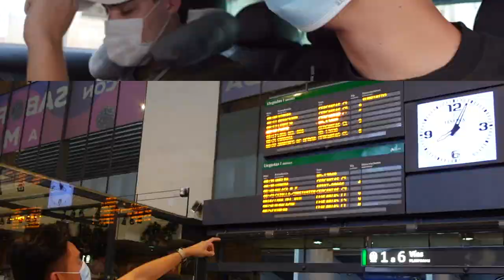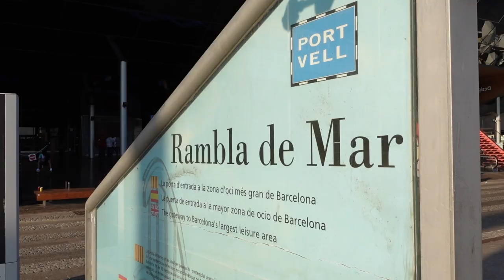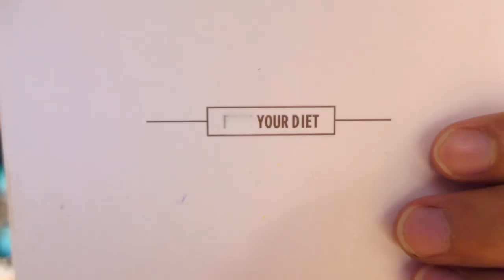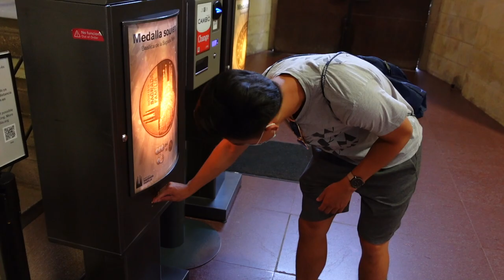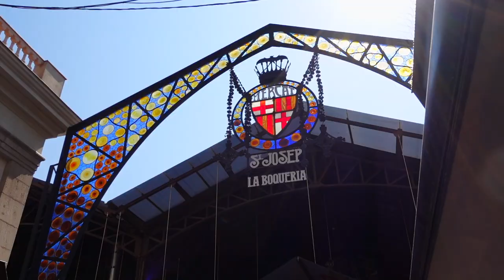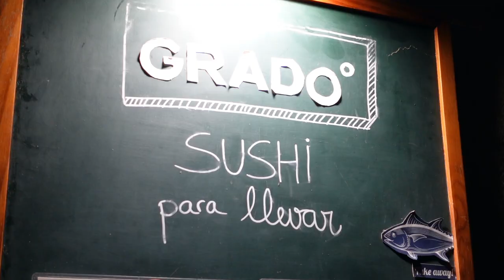TWO SPANISH STUDENTS, ONE WEEK IN SPAIN (VLOG) // Part 2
PART 2 IS HERE! My friend Michael and I got the trip of a lifetime this summer: visiting Spain as high school Spanish students! This trip has been over a year in the making, and though we couldn't go in our junior year due to the 'demic, we managed to squeeze it in for our senior summer before college. I had so much fun making this vlog for y'all - hope you enjoy it as much as I did!

And as always, thanks for the continued support :D

Socials!